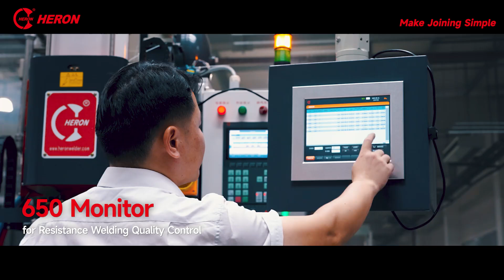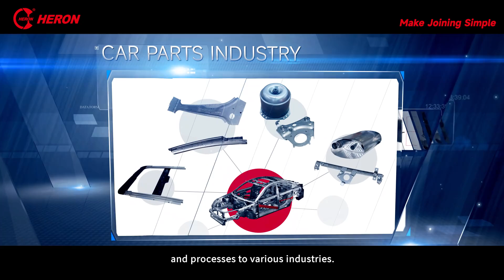Heron Intelligent | Make Joining Simple!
Heron's mission is to make joining simple, enabling various industries with metal connection needs to benefit from our cutting-edge metal connection technology and equipment. We promote environmentally-friendly materials and employee-friendly processes to support manufacturers to reach their full production capacity and ESG goals.

We are a vertically integrated enterprise with product offerings ranging from welding consumables to fully automated production systems.